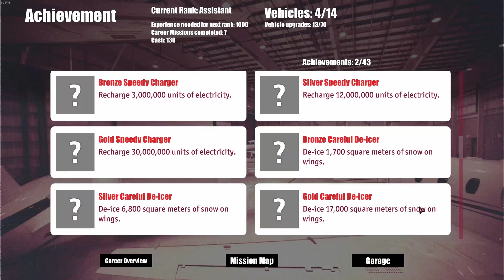Airport Simulator 2015 - E2 | Snow Broom and Follow Me Car | Pc Playthrough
Airport Simulator 2015 | Tutorial Play through | Episode 2 - Snow Broom and Follow Me Car | Lets Play with Electro Gamer

Welcome to the second video in the Airport Simulator 2015 Game series. In this Episode we gain more experience and become an assistant at Electro International Airport and are handed the keys to the snow broom and the follow me car. We can now clear snow and fetch incoming aircraft from the runways and take them to their stands.